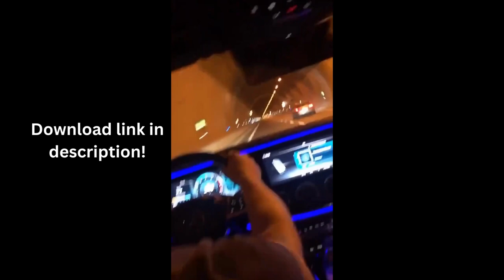Free luxury sports car background video for tiktok -quotes, money, rich lifestyle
Use any part of this luxury car background video or mash it with our other videos for tiktok as background footage for your tiktoks, shorts, and reels or in whatever way you want in your short form content.